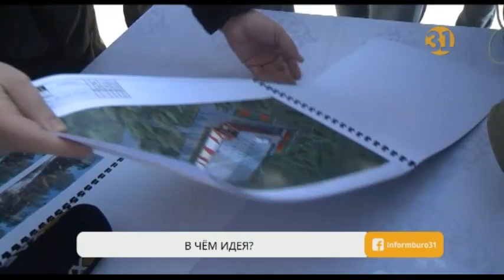В Караганды решается судьба центрального парка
В Караганды решается судьба центрального парка. В нем планируют строить теннисный центр и корты. В проект собираются инвестировать два миллиарда тенге. Но местные активисты выступили категорически против. Что беспокоит жителей Караганды? И почему сегодня к ним на встречу приехал вице-президент Федерации тенниса Казахстана?